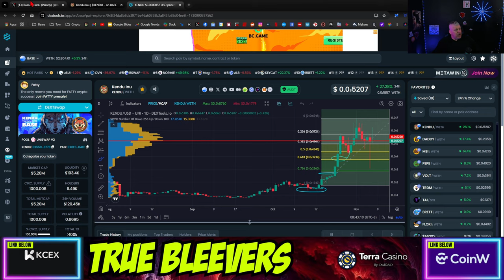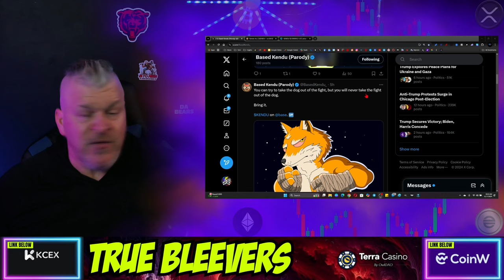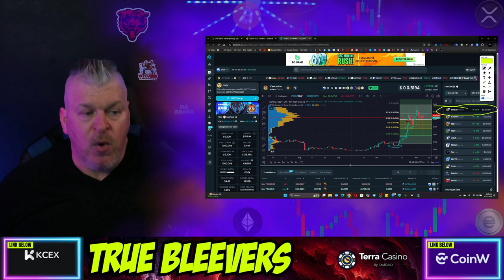KENDU THE NEXT COINBASE 1000X MEMECOIN?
CA: 0x5597ce42b315f29e42071d231dcd0158da35b77b

CRYPTO WALLETS
🪙 ERC-20 Wallet: 0xD507c4eEf733dfC3AB7A145b0367a867a6C45e0C
🪙 BTC Wallet: bc1qsu5c76jkw08a0eqkfkzgcfya99vle3kxe93a3u
🪙 Solana Wallet: FKQssfYgC2qrENwG2cyJyqH7hEYxFWH149zFrGx5Tuj8
🪙 Terra Luna Wallet: terra1ecl4l7yp5cqzgl0hdrlxp8lwjrr6epdv43scsc